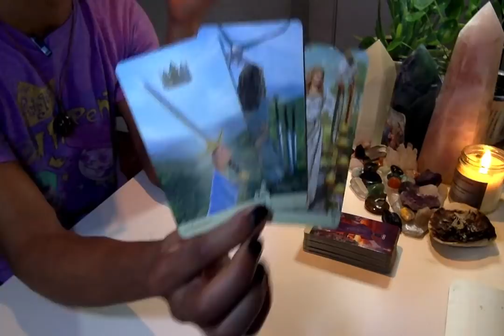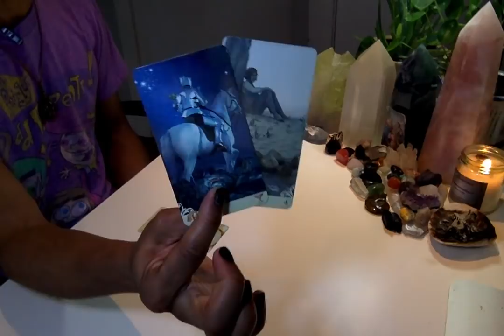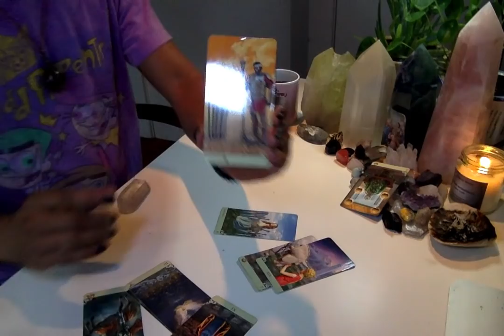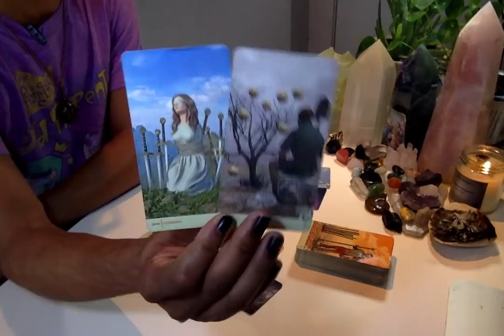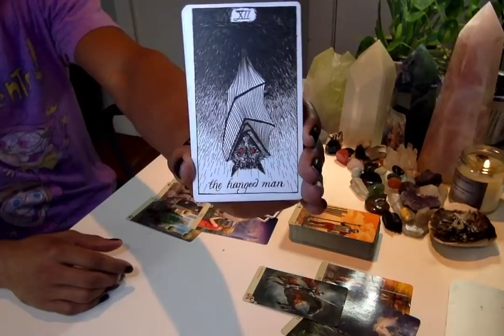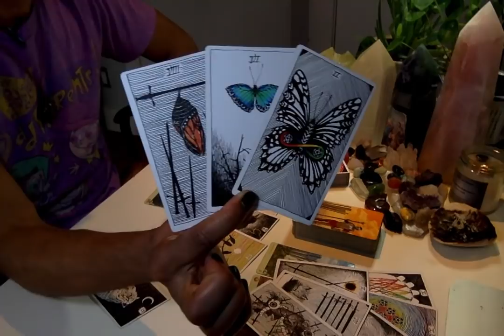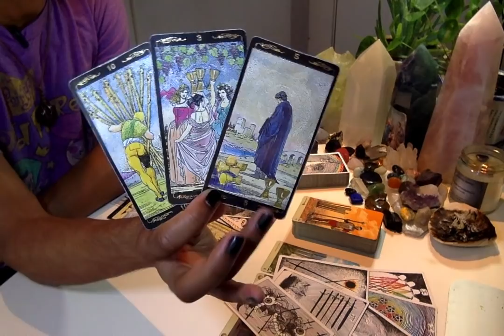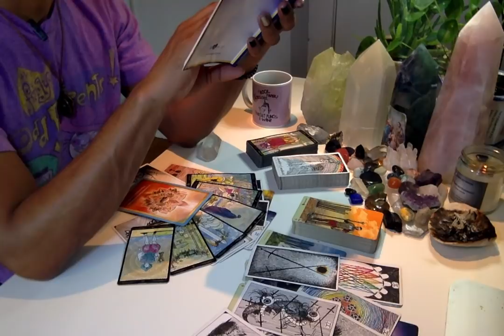Morning Coffee - * Liberation Is At Hand * - 10/31/19 Daily Reading